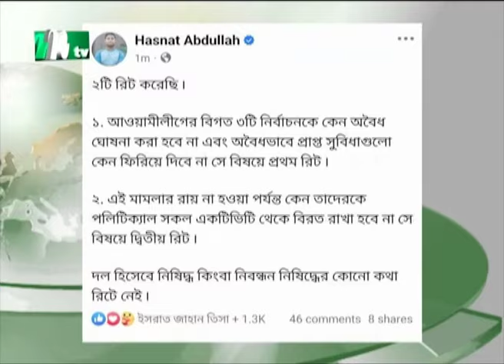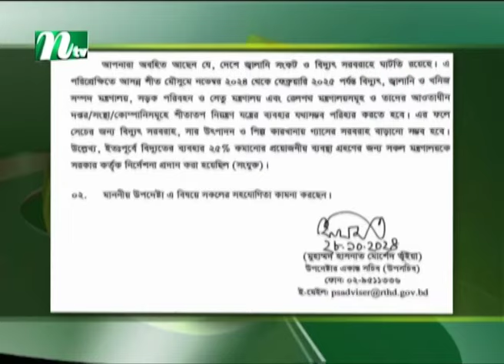🟢 Evening News | 28 October 2024 | Latest English Bulletin | NTV Latest News Bulletin